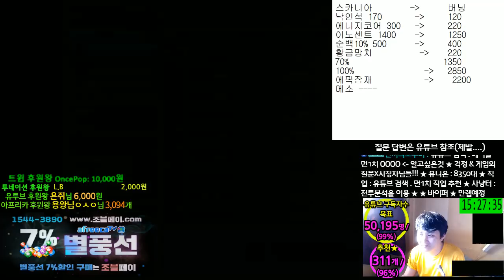버닝월드(시세탐구)★그들이온다..★. 스카니아.루나.엘리시움...[메이플스토리 먼치]